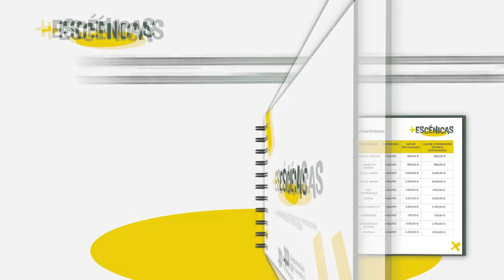+ Escénicas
A Deputación de Pontevedra pon en marcha o circuíto “+Escénicas” de apoio á programación de espectáculos profesionais de artes escénicas nos concellos da provincia de ata 20.000 habitantes.